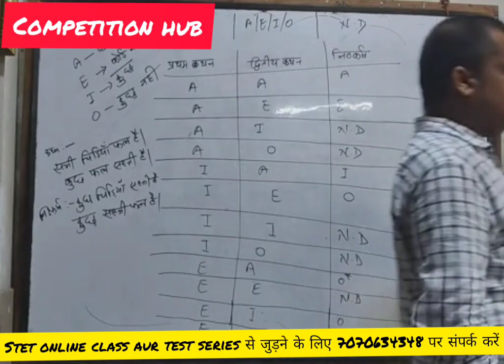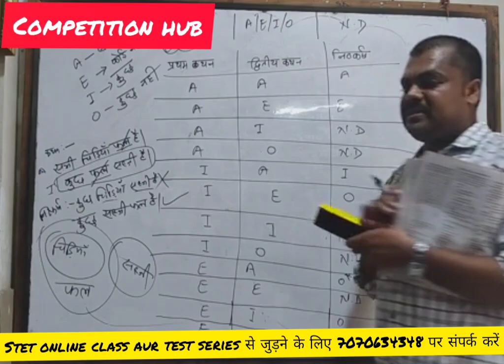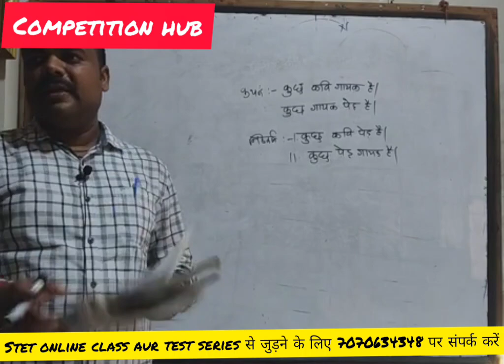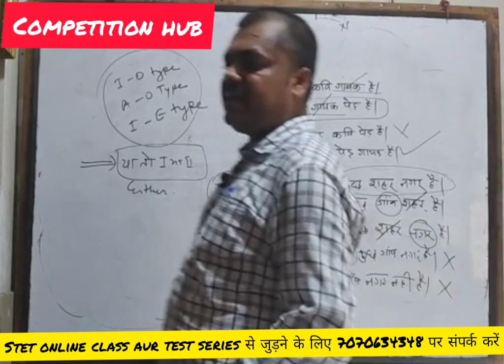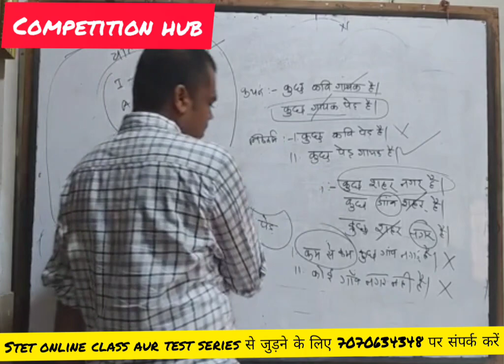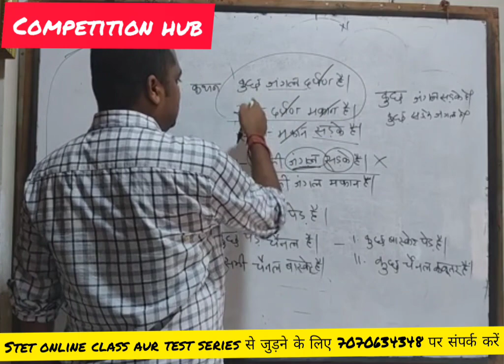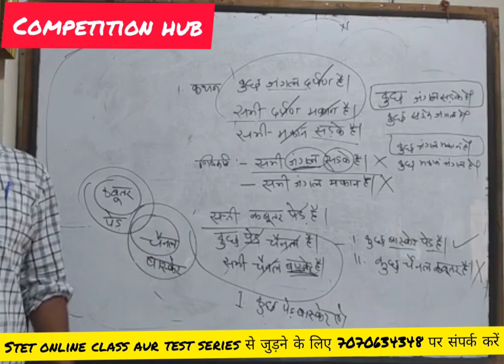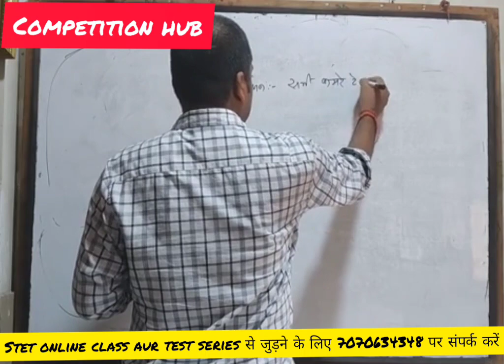STET REASONING SYLLOGISM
ऑनलाइन क्लास से जुड़ने के लिए नीचे दिए गए लिंक को खोले